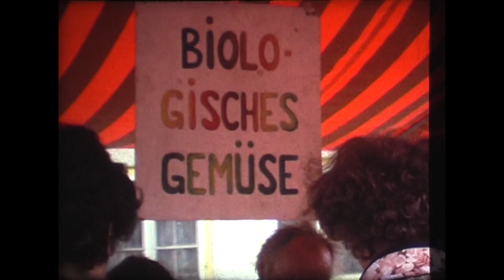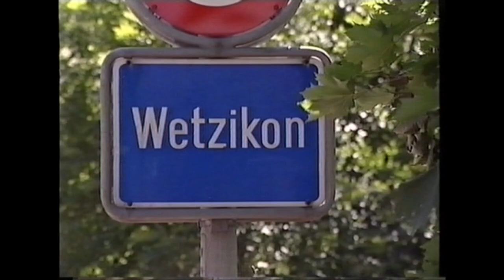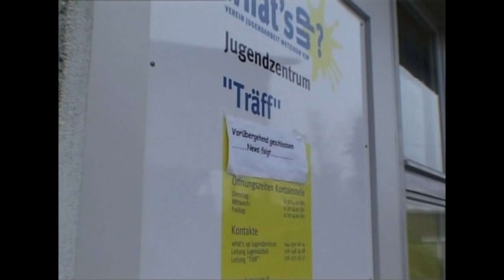Film 152 Wetzikon im Wandel der Zeit (Teil 1)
Szenen aus verschiedenen Filmen aus dem Filmarchiv Archiv Ortsgeschichte Wetzikon in der Zeitspanne von 1928 bis 2005.